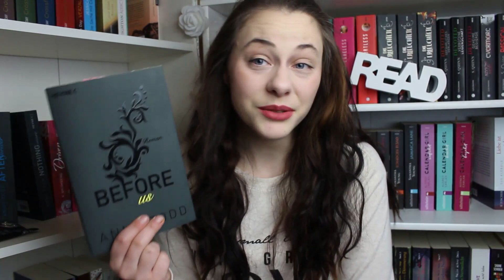Beendete Reihen 2016 | Jahresrückblick 2016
Heute gibt es meine beendeten Reihen aus dem Jahr 2016 :) Leider waren es nicht so viele :)